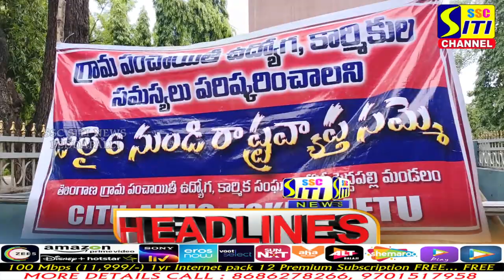SITINEWS HEADLINES || 23-07-2023